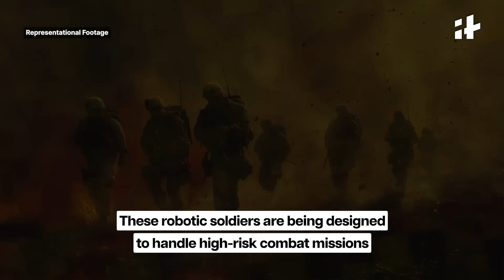India’s Robotic Soldiers Are Coming | What It Means for Warfare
India is stepping into next-gen military technology with humanoid robot fighters, developed by DRDO, designed for high-risk combat missions. With AI-driven decision-making, stealth mobility, and real-time threat detection, these robotic warriors aim to enhance battlefield efficiency and reduce troop casualties. If all goes as planned, these humanoid soldiers could be commissioned by 2027, making India one of the first countries to integrate robotic fighters into its armed forces.

Welcome to Indiatimes Youtube channel.
Your go-to source for news that matters. We deliver comprehensive coverage of international and national events, diving into politics, lifestyle, and all the trending stories that demand your attention. Stay informed with us.